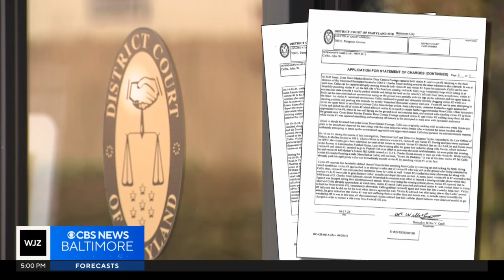Man in viral video of attack after Baltimore Ravens game denied bail